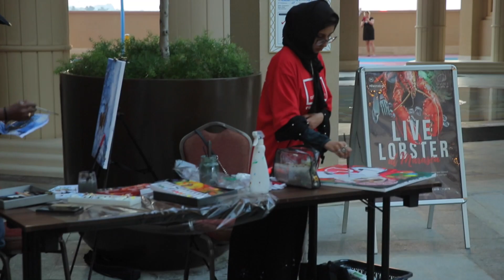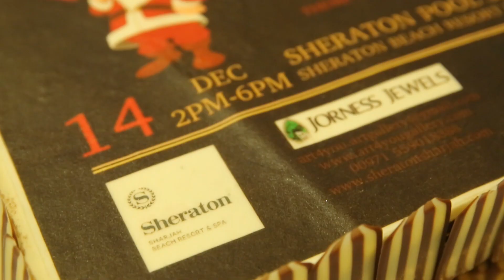CHRISTMAS LIVE ART -By Art4you Gallery 15th Dec 2018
2nd Anniversary Celebration with Christmas Live Art- Santa's Snowball at Sheraton Sharjah Beach Resort & Spa on the 15th Dec .
With 30 artists painting LIVE on the Theme :Winter/Christmas !